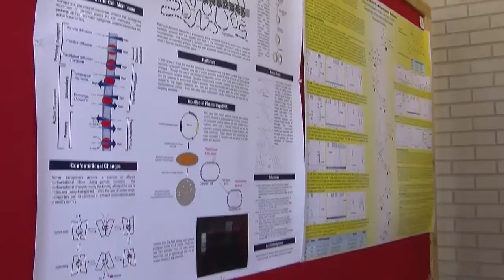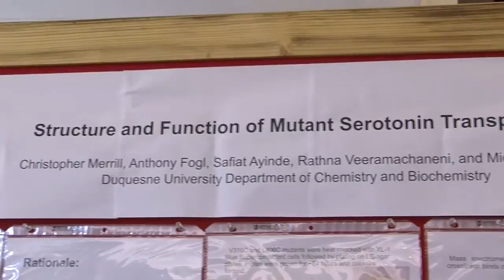Discover DU: Summer Undergraduate Research Symposium 2013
After spending the summer hard at work in the laboratory, nearly 100 undergraduate researchers from 33 institutions across the region presented their findings at Duquesne University's 16th annual Summer Undergraduate Research Symposium on Friday, July 26.
Founded in 1878, Duquesne is consistently ranked among the nation's top Catholic research universities for its award-winning faculty and tradition of academic excellence. The University is nationally ranked by U.S. News and World Report and the Princeton Review for its rich academic programs in 10 schools of study for nearly 10,000 graduate and undergraduate students, and by the Washington Monthly for service and contributing to students' social mobility. Duquesne is a member of the U.S. President's Higher Education Community Service Honor Roll with Distinction for its contributions to Pittsburgh and communities around the globe. The U.S. Environmental Protection Agency and the Princeton Review's Guide to Green Colleges acknowledge Duquesne's commitment to sustainability.